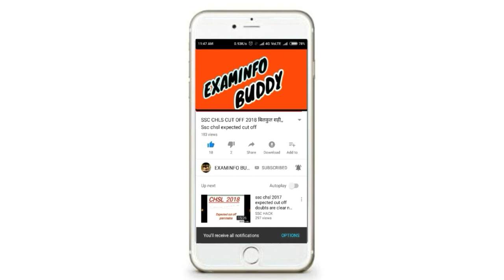UPGDS RESULT DATE 2018, upgds result date, upgds result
UPGDS RESULT DATE, upgds result, upgds result date, upgds result date 2018